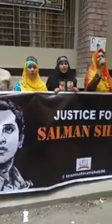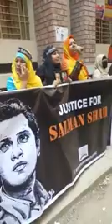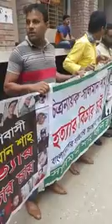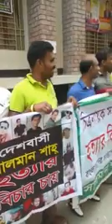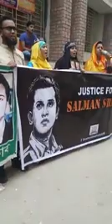ন্যায়বিচারের দাবীতে আদালত চত্বরে সালমান শাহ ভক্তদের অবস্থান ও স্লোগান | CMM Court Dhaka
ন্যায়বিচারের দাবীতে আদালত চত্বরে সালমান শাহ‌ ভক্তদের অবস্থান ও স্লোগান |